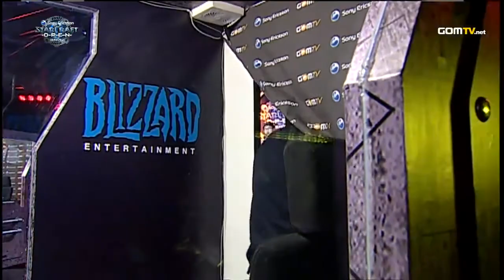2010 GSL Season 2 Ro32 Match 16 Set 2 BoxeR vs cOre